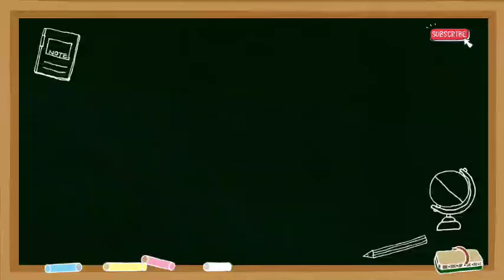NISKRIYA KA VILOM SHABD / NISKRIYA KA VILOM SHABD KYA HOGA / NISKRIYA KA OPPOSITE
Friend's in this video we will know niskriya ka vilom shabd.

niskriya ka vilom shabd,
niskriya ka vilom shabd kya hoga,
niskriya ka opposite,
niskriya ka ulta,
niskriya ka ulta kya hoga,
opposite words,
niskriya ka vilom shabd bataen,
niskriya ka vilom,
niskriya ka opposite in hindi,
opposite words in english,
niskriya ka opposite word,
niskriya ka ulta kya hota hai,
vilom shabd ssc gd,
niskriya ka vilom shabd in hindi,
niskriya ka ulta kya hai,
vilom shabd ulta ka sidha,
niskriya ka vilom shabd kya hai,
vilom shabd english mein,
niskriya ka opposite kya hota hai,
niskriya ka vilom shabd sanskrit mein,
niskriya ka biparita sabda,

niskriya ka viprit,
niskriya ka viprit kya hota hai,
niskriya ka viprit kya hai,
niskriya ka viprit kya hoga,
niskriya ka ulta shabd,
niskriya ka video,
niskriya ka vilom kya hoga,
niskriya ka opposite word in hindi,
vilom shabd in hindi,
niskriya ka vilom shabd kya hota hai,
vilom shabd,
विलोम शब्द,
niskriya ka vilom kya hota hai,
niskriya vilom shabd in hindi,
niskriya ka vilom in hindi,
niskriya ka vilom in english